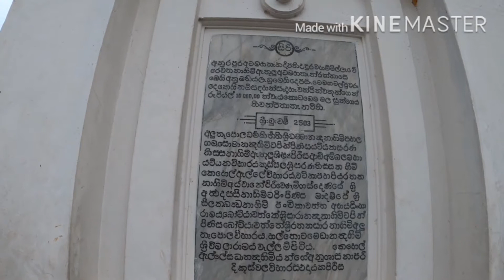Anuradhapura Day1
Visit to Anuradhapura on 7 & 8 March 2020